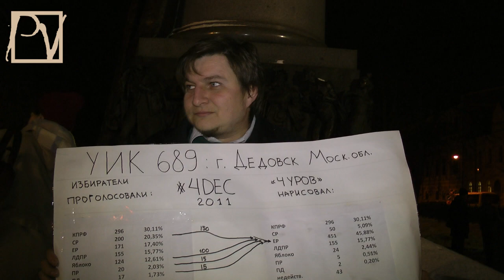ПРОТЕСТ ДЛИНОЮ В ГОД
5 декабря 2011 года в России случился протест. Он продолжается до сих пор, потому что граждане не смирились с воровством их голосов на псевдо-выборах в Государственную Думу. Страна изменилась. Смотрите репортаж Politvestnik.tv